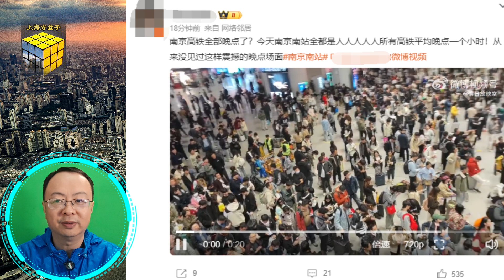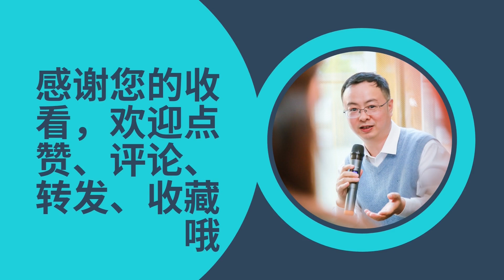突发！南京南站多趟车次大面积延误，人山人海，现场拥挤堪比春运